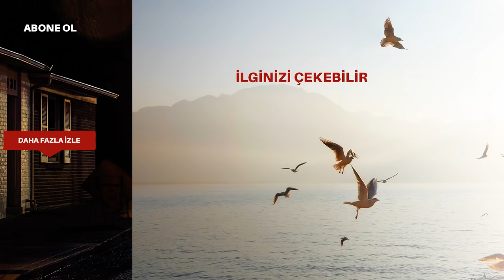Belki de biz sevmemeliyiz! - Siyah Beyaz Aşk 27. Bölüm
Siyah Beyaz Aşk 27. Bölümde Aslı, öğrendiği gerçeği kabullenemiyor; kalp acısını en derinden hissediyor!

Vildan ile Ferhat'ın arasında neler olduğunu sorgulayan Aslı, beklenmedik bir itirafla sarsılır. Cüneyt ile Vildan'ın kızı Özge'nin, gerçek babasının Ferhat olduğunu öğrenen Aslı yıkılır. Bu gerçeği kabullenemeyen Aslı, ne yapacağını bilemez. Ferhat'a her koşulda güvenen Aslı, kendisinden saklanan bu gerçeği affedemez. İlişkilerini yeniden gözden geçirmeye karar veren Aslı, karnındaki bebeğini de düşünmek zorundadır. Aslı'nın alacağı kritik karar, ilişkileri için büyük önem taşımaktadır.

Ferhat, Aslı’ya her şeyi itiraf edebilecek midir?

Ferhat, Özge sırrını Aslı’dan saklıyor olmanın ağırlığı altında giderek ezilir. Aşklarında böyle bir sırrın olmasını istemeyen Ferhat, Aslı’ya her şeyi itiraf edebilecek midir? Aslı ise Jülide hakkında hiçbir şey bilmediğinin farkına varır ve yeğeninin geçmişini araştırmak ister. Jülide ve Vildan arasındaki yakınlık, Aslı’yı farkında olmadan Özge sırrını öğrenmeye yaklaştıracaktır. Ferhat, Aslı’yı Vildan’dan uzak tutmaya çalışsa da ikilinin yüzleşmelerine engel olması kolay olmayacaktır.

Yiğit, Necdet cinayetindeki sırrı çözmeye yaklaştıkça giderek karanlık tarafa geçer. Kardeşindeki bu değişimi fark eden Ferhat, Yiğit’i durdurmak için harekete geçtiğinde kendi geçmişi ile ilgili büyük sırra yaklaştığından habersizdir.
Yiğit’in adımlarını uzaktan izleyen Namık ise, Yiğit’in gerçeklere ulaşmasına engel olmak adına elinden geleni yapar. Ancak bu uğurda aldığı bir karar kendisinin bile hesap edemeyeceği bir duruma neden olacaktır.
Jülide ve İdil arasındaki gerginlik kimsenin tahmin edemeyeceği bir sonuç doğurur. Bu beklenmedik sonuca şahit olan sürpriz bir isim ise kurulacak yeni bir ittifakın habercisidir.

Siyah Beyaz Aşk, heyecan dolu yeni bölümüyle Pazartesi akşamı saat 20.00'de Kanal D'de!

KÜNYE

Yapımcı      : Lale Eren, Ayşe E. Durmaz

Drama Koordinatörü : Emel Sakarya Aksoy

Yönetmen  : Orkun Çatak

Uygulayıcı Yapımcı : Ebru Sakal

Senaryo     : Duygu Nişancı, Pelin Taran Cura, Banu Tekcan

Genel Hikaye  : Eylem Canpolat, Sema Ergenekon

Görüntü Yönetmeni : A. Münür Gürsoy

Oyuncular  : İbrahim Çelikkol (Ferhat), Birce Akalay(Aslı), Muhammet Uzuner (Namık), Arzu Gamze Kılınç (Yeter), Ece Dizdar (İdil), Deniz Celiloğlu (Yiğit), Cahit Gök (Cüneyt), Uğur Aslan(Cem), Sinem Ünsal(Gülsüm), Selin Köseoğlu (Julide) ve Kadriye Kenter (Handan)